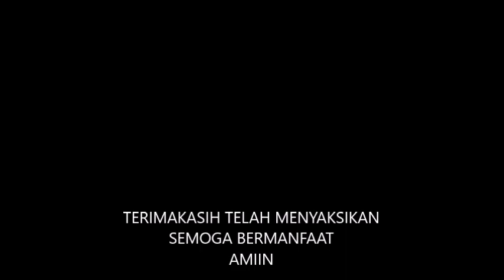BAHAYA.....Menuduh MUSLIM sebagai "KAFIR".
Terimakasih telah menyaksikan video ini. Nasehati kami jika video ini mengandung kesalahan...Semoga video ini bermanfaat. Amiin.